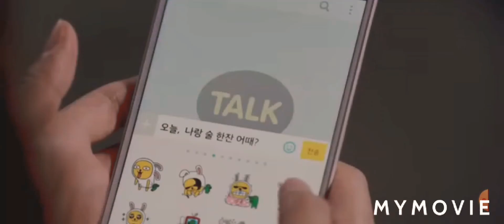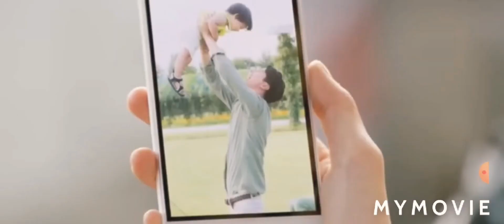Hong Dae kwang - i feel you